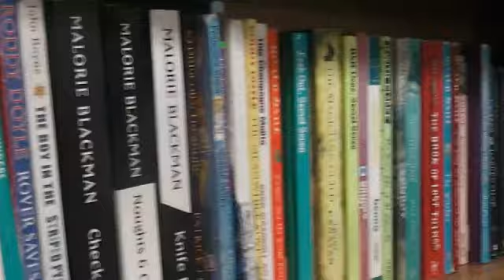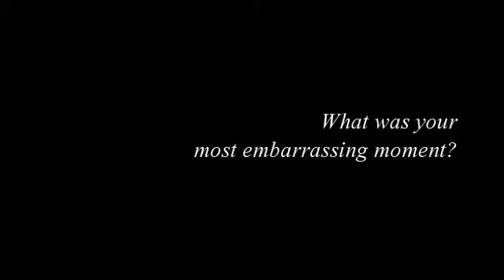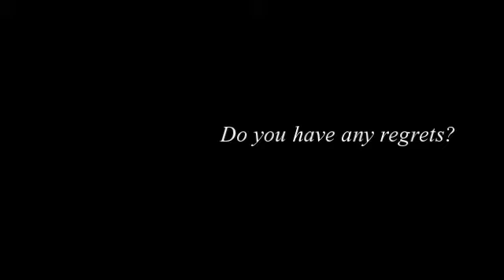St Mary's Academy CBS Graduation 2015 (1/2)